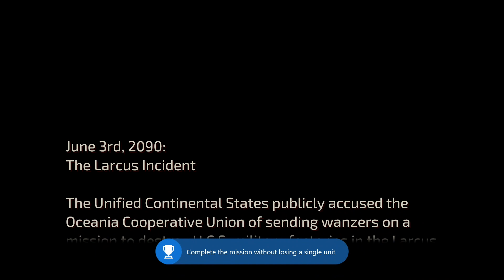FRONT MISSION 1st: Remake - OUTSTANDING CAPTAIN Achievement Guide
In this video, we show how to unlock the FRONT MISSION 1st: Remake - OUTSTANDING CAPTAIN. Video was produced for The Hidden Levels by Sangriaz.

FRONT MISSION 1st: Remake is an immersive, tactical turn-based RPG, placing you in command of the awe-inspiring Wanzers – powerful military machines.
Assume the role of valiant pilots navigating treacherous battlefields, where the true realities of war come alive with every strategic maneuver. With a meticulously crafted narrative that surprises at every turn, the game showcases an extensive combat and battle system. Enjoy all these features through refreshed graphics and a reorchestrated soundtrack, elevating the gaming experience of the classic Front Mission series.

OUTSTANDING CAPTAIN
Complete the mission without losing a single unit

Release Date:  June 30, 2023
Developer: MegaPixel Studio, Forever Entertainment
Publisher: Forever Entertainment